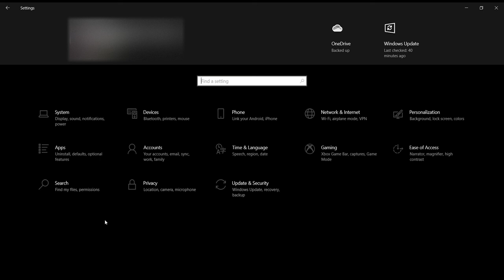HOW TO MOVE APPS TO THE DESKTOP